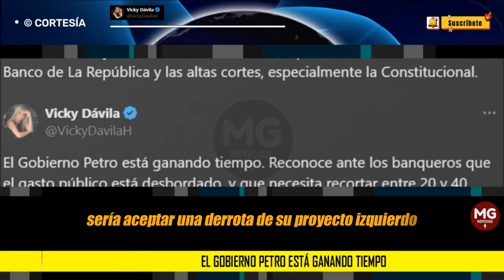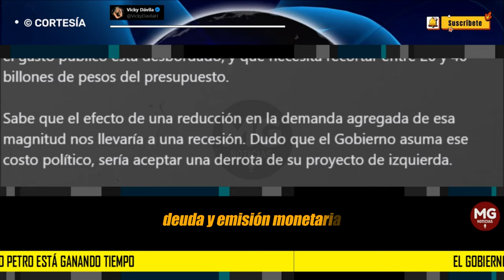ALERTA VICKY DÁVILA ⚠️ El Gobierno Petro está ganando tiempo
El Gobierno Petro está ganando tiempo. Reconoce ante los banqueros que el gasto público está desbordado, y que necesita recortar entre 20 y 40 billones de pesos del presupuesto.